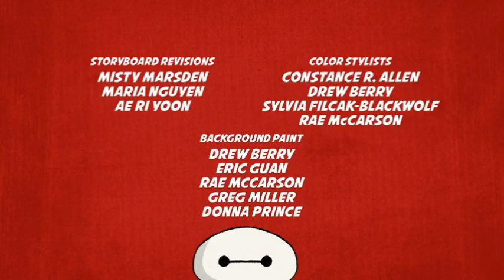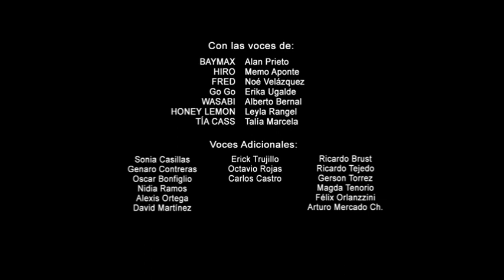Grandes Héroes La Serie | Capítulo 05 Temporada 01 | Parte 8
Cuando la tía Cass se tropieza con una competencia de cocina clandestina, ella prospera y se vuelve adicta a la emoción, luego de que Hiro y Baymax llegan al fondo de esto. Los Grandes Héroes se enfrentan a la villana Moma Case, con sus cuchillas láser y un sushi venenoso, que robo un aparato de Alistar Krei que controla la gravedad, en dársela para Yama antes de traicionarlo, y además pone a la tía Cass en peligro durante la competencia.